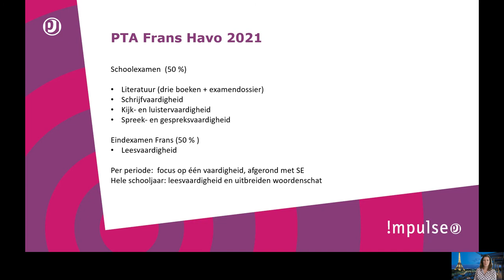Ina - Frans - havo